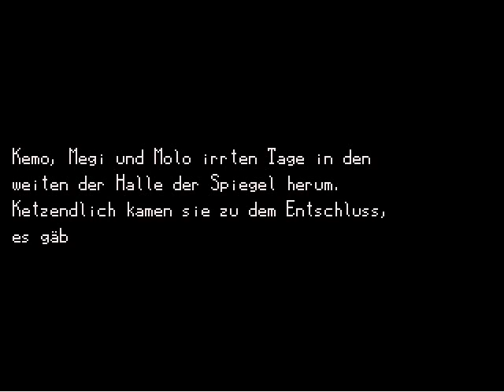Klischeeki: Gameplay - Teil 5/5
German - Die Geschichte mag noch nicht vorüber sein, unser kleiner Ausflug in die sich ständig wandelnde Welt von "Klischeeki" allerdings schon. Denn weiter als bis hierhin steht das Projekt von Smith und mir nicht. Wahrscheinlich wird's auch leider nie mehr sein. Dennoch hoffen wir, dass euch der Einblick in unsere Arbeitsergebnisse gefallen haben. Und seid bitte ein bisschen nachlässig, was die von mir eingestreuten Tipp-, Rechtschreib- und Grammatik-Fehler betrifft. ;)

Vielen lieben Dank noch einmal an dieser Stelle an den Kollegen Smith, der sich extra für das Video ein wenig Zeit genommen hat!